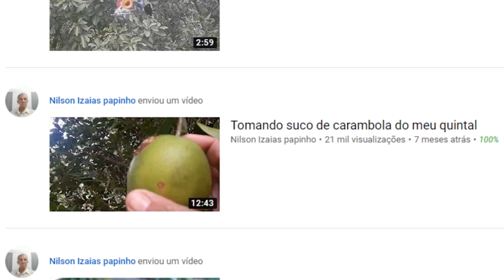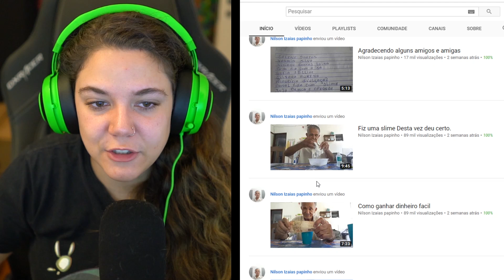ESSE VOVÔ FAZENDO SLIME É UM INCRÍVEL !